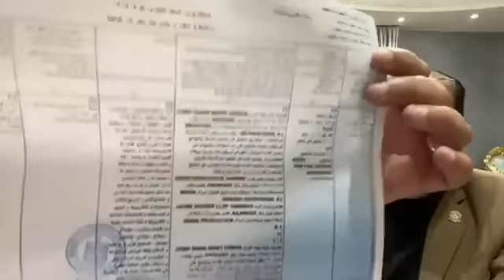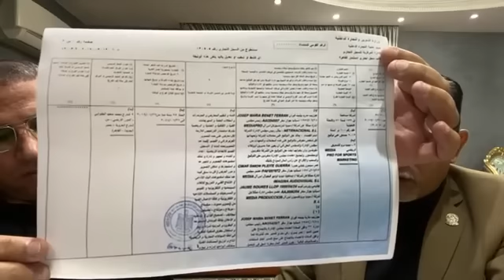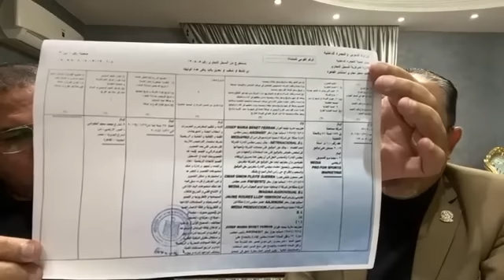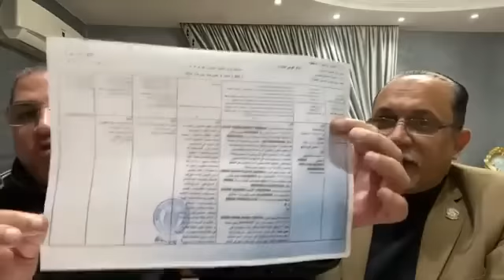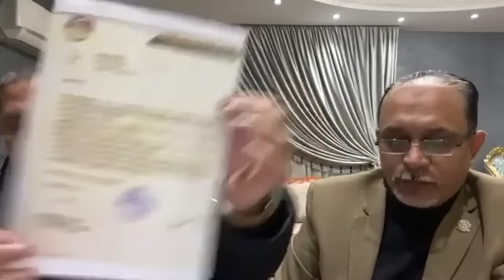أول تصريح للجناينى بشأن الفارو"كارثة"قيمة العقد الخيالى للتقنية ونعرض ورقة السجل التجارى لشركة الفار